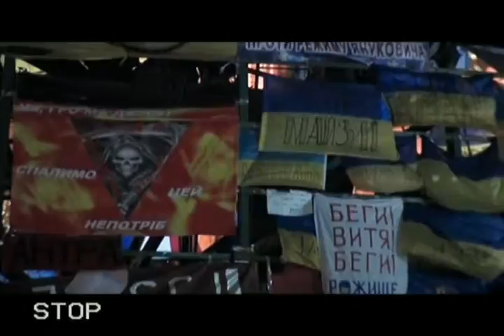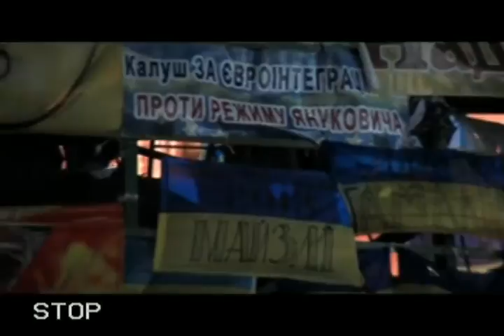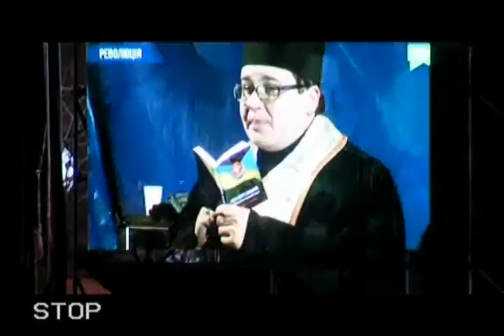20131225 224540 Spilno tv153